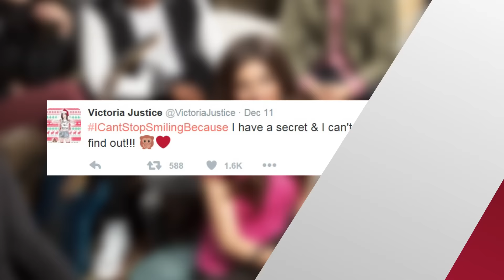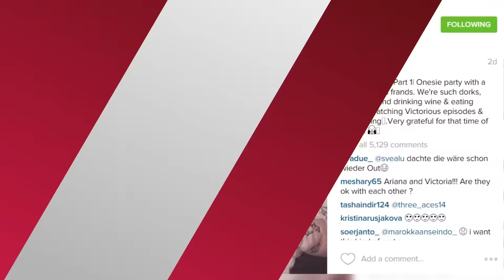Victorious Cast Reunites for Onesie Party!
Okay so maybe it wasn’t Santa that made those dreams come true but whatever, we’ll take it however we can get it. Victoria Justice hit twitter on Friday morning to tease us with this ever-so-cryptic tweet: ICantStopSmilingBecause I have a secret & I can't wait until you guys find out!!!
The twitterverse was up in arms trying to figure what was going on until later that night when low and behold she tweeted out to say: On my way to a onesie holiday party to see old friends... excited. WHICH she followed up with the big reveal, this pic featuring Liz Gillies, Leon Thomas, Ariana Grande and Daniella Monet with a caption that says Onesie party with a few of my old frands. We're such dorks, we sat around drinking wine & eating cookies watching Victorious episodes & reminiscing🤓.Very grateful for that time of my life.
! She quickly followed that post up with this one featuring what she referred to as the whole OG Victorious squad, including Avan Jogia and Matt Bennett too. Ariana Grande posted a few shots too, and on one the caption read: “a couple of nights ago with my loves for life.” And Liz Gillies posted this hilarious shot where she looks like she has a pregnancy belly and said: and congrats to Beck and Jade. The whole cast was sharing all the love online and of course the fans were so glad to see that Victoria and Ariana were hanging out so that we can all FINALLY put all those ridiculous feuding rumors to rest once for all! There’s nothing like a onesie, some wine and seeing one of our favorite casts back together to put us in a holiday mood! Am I right or what? So my lovely friends out there, how many feels did this reunion have you feeling? It gets cray. I’m Joslyn Davis at Clevver headquarters, thanks for hanging and we’ll see you later!